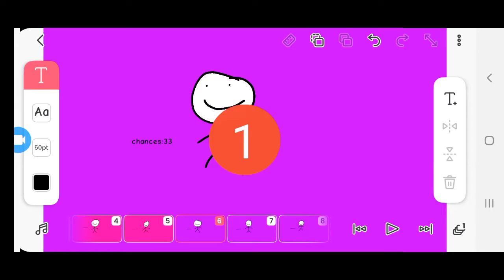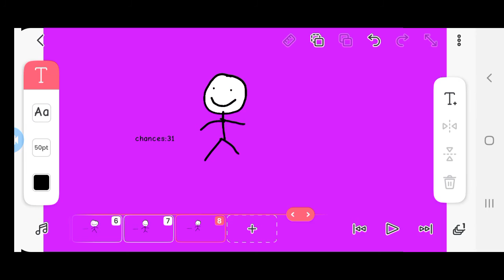Ethan error 10.13 part 3